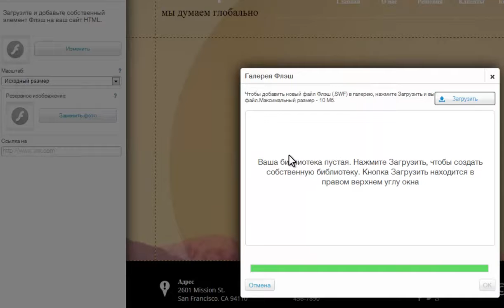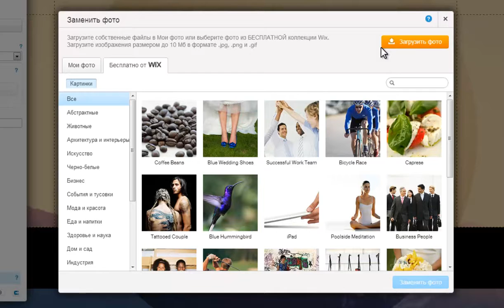Как добавить элемент Flash на сайт Wix com